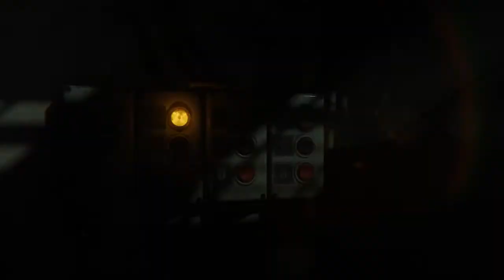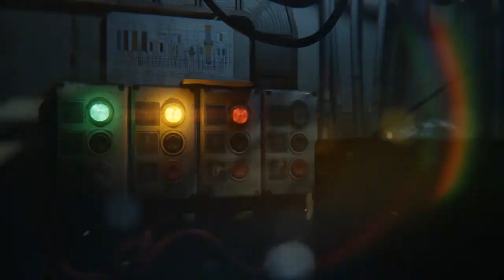Spotz Gelato - A Better Way To Food Truck - Episode 7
This week we interview Beth Richardson, Owner of Spotz Gelato in Kentucky. She tells us how she was able to build a Gelato empire, with food trucks and several 'brick and mortor' shops, including one in Nicaragua!

If you're interested in having a custom app built for your food truck, please checkout - We have plans starting at just $19/month